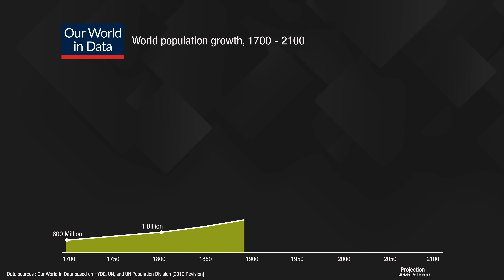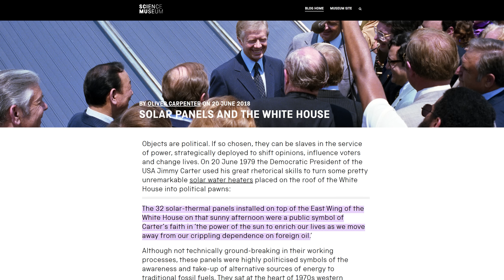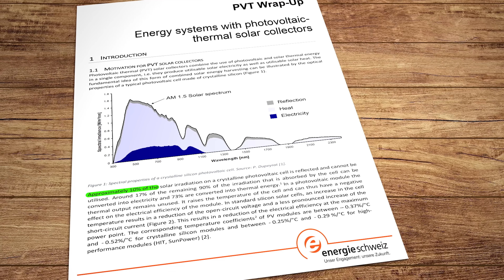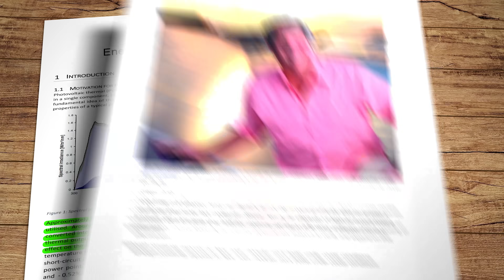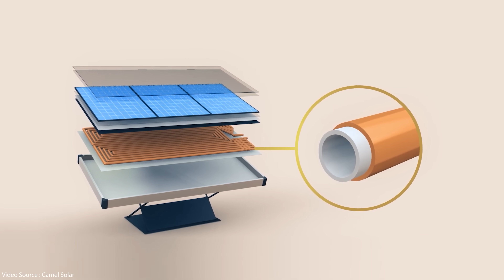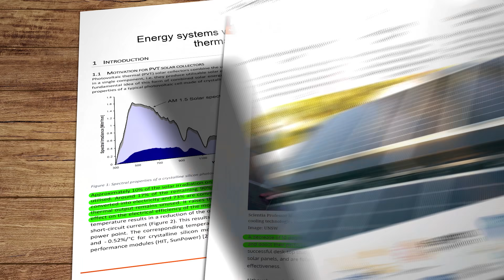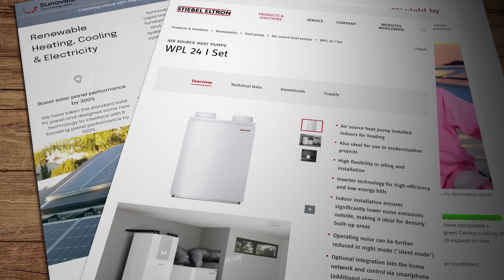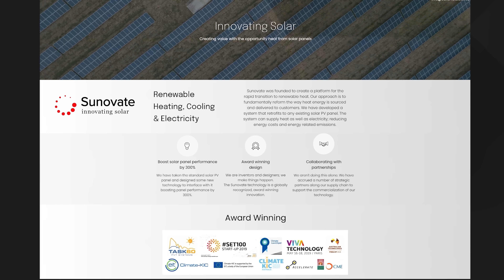The Solar PV panel that provides electricity AND heat for your home!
Solar photovoltaic panels provide electricity for homes, businesses and utility scale grid providers. Ironically though, the hotter they get in direct sunshine, the less effective they are at producing power. So, what if we could harvest the heat, remove it from the panel, and do something useful with it? 'Killing two birds with one stone', if you like. Well...it looks like we've just worked out how to do exactly that.